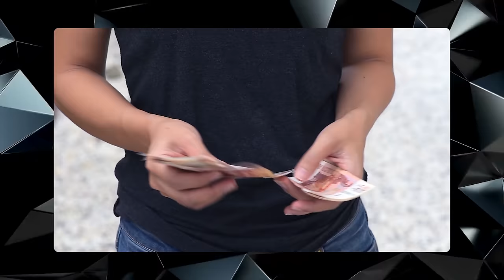А нужен ли тебе вообще УСПЕШНЫЙ мужчина? Если все же ДА, то как его привлечь?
*Instagram — признана экстремистской соц. сетью на территории РФ